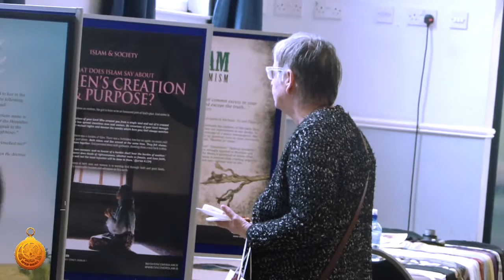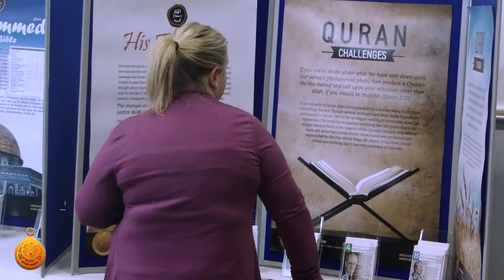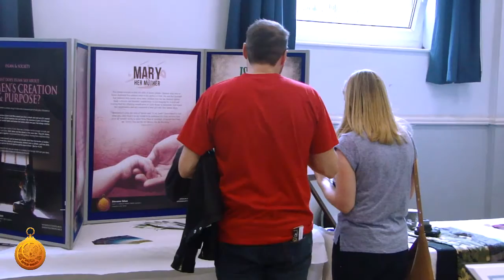Open Day At St Andrews Community Centre